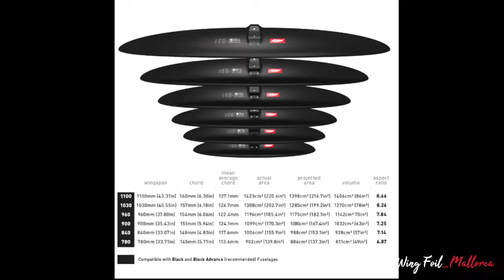You really need the Axis ARTPRO 1201!Featuring Dylan Bez! How to wing foil Series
"Yes! You need to check out the Axis ARTPRO 1201! Today in this video we look at the first foil In the ARTPRO series and much more. This is what you will find in this video! It is a "I must watch" for all wing foilers! ;-)

⏰ Chapters: 17:26 ツ
00:00 intro
01:08 Getting into the water
02:12 Testing one of the skinnies
02:40 Axis objectives for the foil?
03:55 What about the ARTPRO 1201
04:32 Dylan Bez talks about his experiences with the 1201
06:02 My first impressions of the 1201
06:46 More impressions from the 1201
07:23 Introducing the skinnies
08:06 Comparison 1099 to 1201
09:03 More about the skinnies
10:42 The glide.
11:19 Dylan talks about fuselage's
11:42 More impressions riding the 1201
13:40 Dylan talks about skinnies rear wings
14:54 Have Axis fulfilled their objectives regarding the ARTPRO 1201?
15:27 More foils from Axis this year
15:57 Conclusions of the ARTPRO 1201
Gear used:
GoPro Hero 9
MaxLens mod.
Canon R6
Lens: Canon RF 24-105 L IS USM
Filmed in 2,7K
Edit: Final Cut Pro X
Song 1: Into The Blue By Luwaks
Song 2: Cold Midnight By Squiid
Song 3: Doze By Azucares
Song 4: The Scavenger's Daughter By Under Earth
Song 5: Heat Seek By Ballpoint
Song 6: Wheezing By Dylan Sitts
Song /: Cool With Me By Maybe
Edit: Mac Studio

First look! The new AXIS ARTPRO 1201 and skinnies! What do they feel like? How To Wing Foil.

How To Wing Foil. Today we look at Axis and news in 2023 along with my predictions of new material.

✅ How to wing foil. Today we are looking at safety before and after riding and Diane is on a new foil!

📬 Adress:  Calle Dofi 5
          07610 Palma de Mallorca
          SPAIN